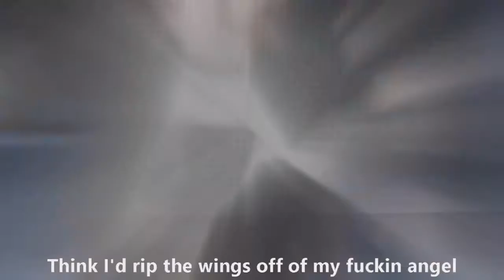Obito vs Kakashi Fight...Naruto「AMV Short」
_NARUTO IS PROPERTY OF MASASHI KISHIMOTO, SHONEN JUMP AND TV TOKYO.

PSN: tyreeworlds

Xbox: TyreeworldsYT

📲Skype: Tyreeworldz

🎺🎷🎶intro Songs🎷🎺🎶

⭐Intro Music 1:
Key and Krates:
We are Faded

⭐Intro song 2:
Ariana Grande
One last Time (Hitmane Trap Remix)

⭐intro music 3:
Liu
Groove